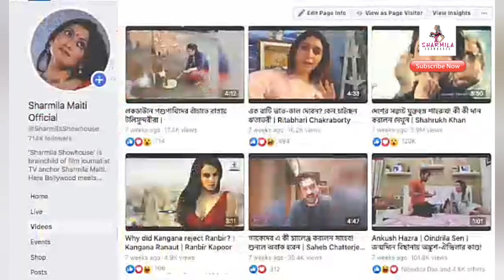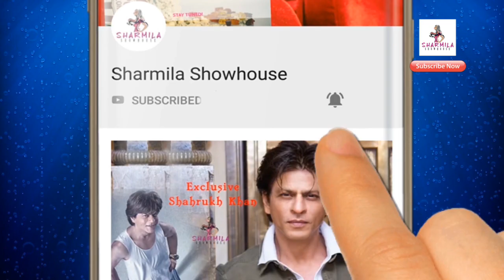পূজা ব্যানার্জির পুঁচকে রোদ পোহাচ্ছে কী মিষ্টি দেখুন |Puja Banerjee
পূজা ব্যানার্জির পুঁচকে রোদ পোহাচ্ছে
কী মিষ্টি দেখুন |Puja Banerjee|